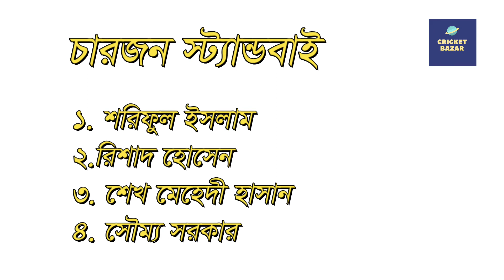২০২২ সালের টি টোয়েন্টি বিশ্বকাপে বাংলাদেশ দলের স্কোয়াড || Bangladesh team squad T20 World Cup 2022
২০২২ সালের টি টোয়েন্টি বিশ্বকাপে বাংলাদেশ দলের স্কোয়াড | Bangladesh team squad T20 World Cup 2022

বাংলাদেশের টি-টোয়েন্টি বিশ্বকাপ স্কোয়াড:

লিটন দাস, সাকিব আল হাসান (অধিনায়ক), আফিফ হোসেন ধ্রুব, নুরুল হাসান সোহান, মোসাদ্দেক হোসেন, ইয়াসির আলি রাব্বি, সাব্বির রহমান, মেহেদী হাসান মিরাজ, মুস্তাফিজুর রহমান, তাসকিন আহমেদ, এবাদত হোসেন, হাসান মাহমুদ, সাইফউদ্দিন, নাজমুল হোসেন শান্ত, নাসুম আহমেদ।

স্ট্যান্ড বাই: শরিফুল ইসলাম, রিশাদ হোসেন, শেখ মাহেদী হাসান ও সৌম্য সরকার।

আর আমাদের ভিডিওটি ভালো লাগলে অবশ্যই একটি লাইক,কমেন্ট এবং শেয়ার করতে ভুলবেন না। ধন্যবাদ চ্যানেল লিংকঃ